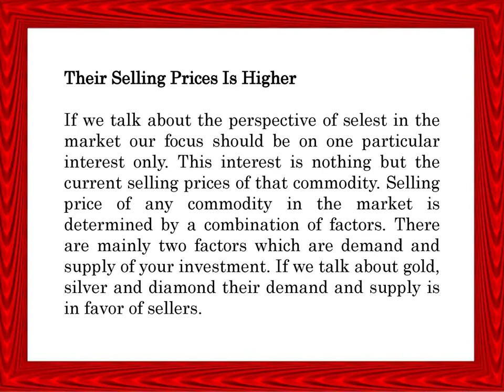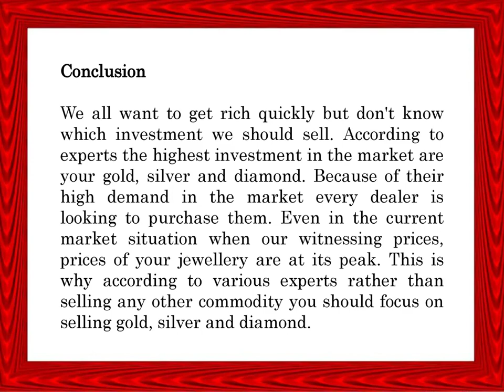Selling Gold Silver And Diamonds Can Make You Rich Quickly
Cashfor Gold & Silverkings is one of the best gold and silver buyer in Delhi NCR. In this video, you will know about selling gold, silver, and diamonds can make you rich quickly